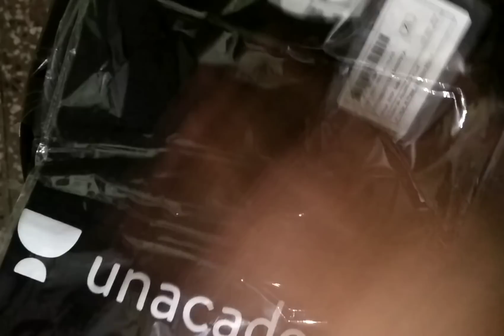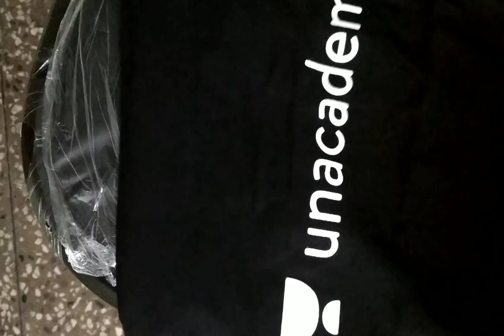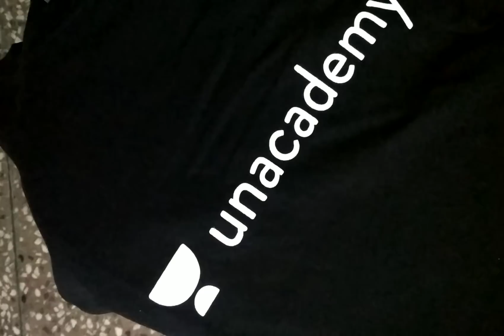Surprise Gift from unacadmy, unacadmy send me a mystery box, know what i got